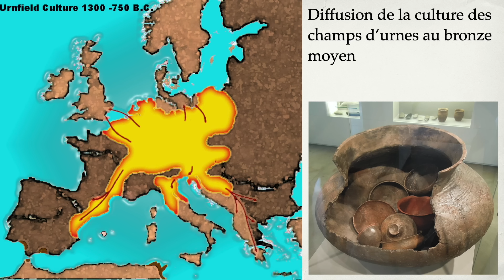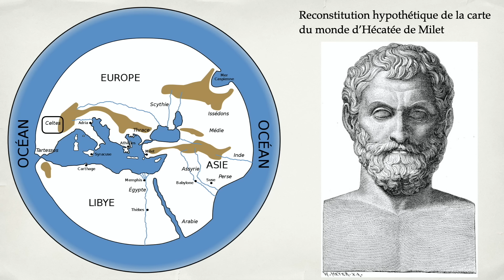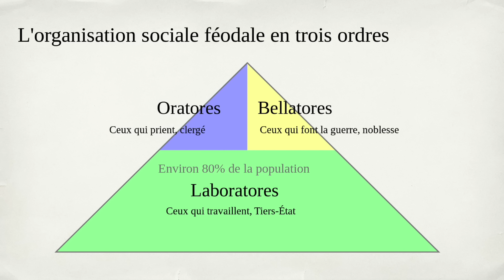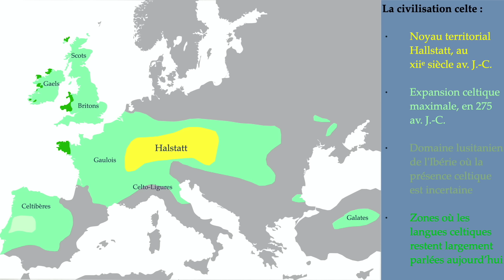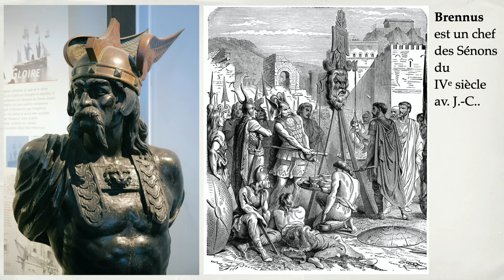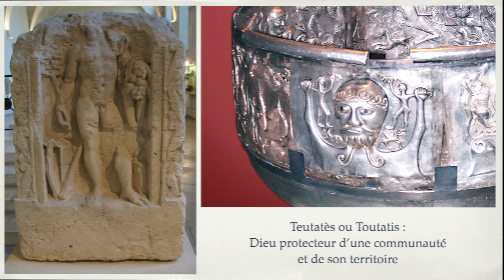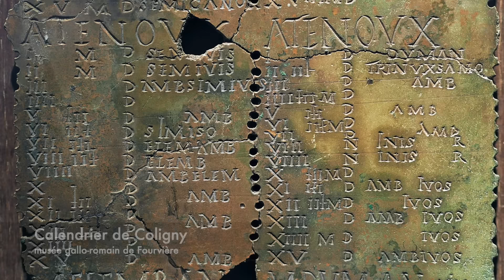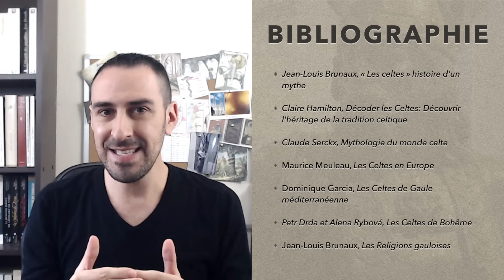L'Histoire des Celtes - Les Civilisations Antiques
Qui sont les Celtes ?
Voici une question bien complexe qui véhicule fantasme et mystères. Dans cette vidéo, nous allons présenter les sources historiques afin de percer le mystère des Celtes, leurs origines « pré-celtique » indo-européennes, puis la chronologie du monde celte avec les cultures de Hallstatt et la Tène et jusqu’a à la guerre des gaules qui oppose Vercingétorix à César.

Nous étudierons les différents aspects culturels et religieux de la culture celte, grâce aux données archéologiques, linguistiques, anthropologiques et aux sources grecques et romaines de l’époque.
Il nous faudra aussi faire la cartographie du monde celte, quel est son espace géographique et quels sont les différents peuples qui le compose ?
Nous aborderons aussi la difficile question du terme de Celte lui-même, que recouvre-t-il et comment les Celtes se nommaient-ils eux-mêmes ?
Pour finir nous parlerons du romantisme celte au 17 et 18e siècle qui a véhiculé nombre de fantasmes et crée tout un monde imaginaire faussement inspirer de la réalité historique des peuples gaulois, galates, brittons, gaëls et bien d’autres…

Comme disait Tolkien, le père du seigneur des anneaux :
« les Celtes sont un sac magique, dans lequel on peut mettre ce que l’on veut et d’où peut sortir à peu près n’importe quoi. »

Bibliographie :

- Jean-Louis Brunaux, « Les celtes » histoire d’un mythe
- Claire Hamilton, Décoder les Celtes: Découvrir l'héritage de la tradition celtique
- Claude Serckx, Mythologie du monde celte
- Maurice Meuleau, Les Celtes en Europe
- Dominique Garcia, Les Celtes de Gaule méditerranéenne
- Petr Drda et Alena Rybová, Les Celtes de Bohême
- Jean-Louis Brunaux, Les Religions gauloises

Musiques :

Atlantis, Audionautix
Transcend, Audionautix
Video game soldiers, Twin Musicom
What could appear, Puddle of infinity